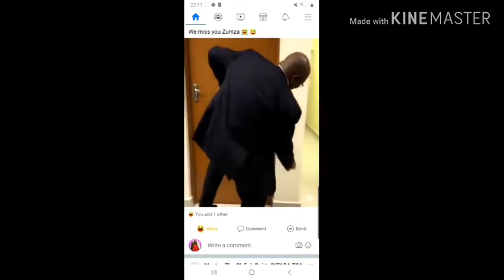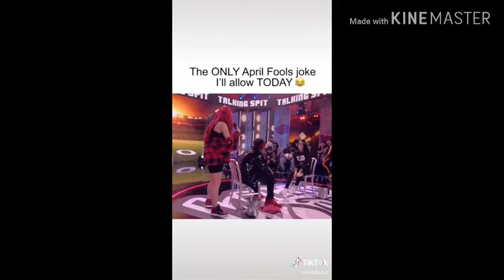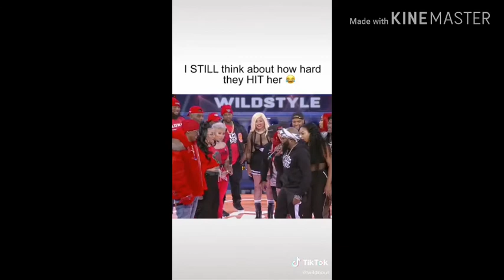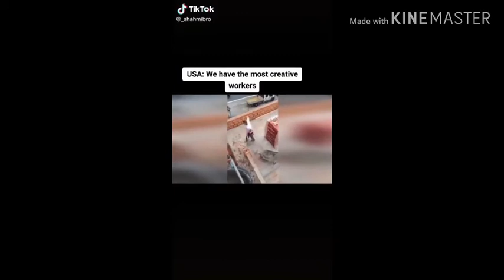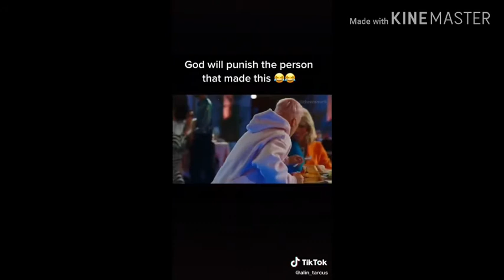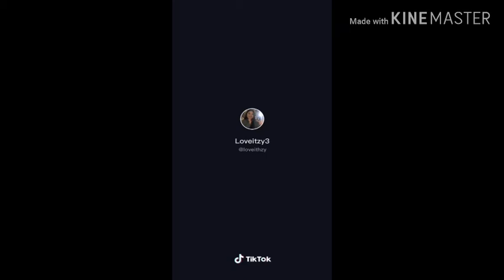WEZLE NEWS (part3)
wezlenews(p3)

Really I think I was low in energy bruh 🤦